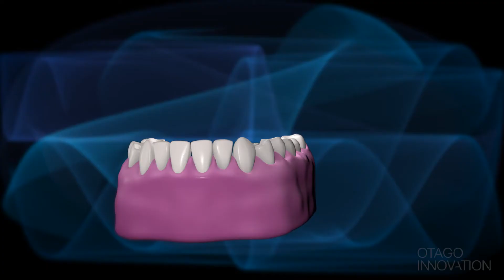Harnessing silver nanoparticles to treat and prevent dental disease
Dr Carla Meledandri - University of Otago, The MacDiarmid Institute. Joint Winner Norman F. B. Barry Foundation Emerging Innovator Award

Carla Meledandri received her PhD in Chemistry at Dublin City University in 2009 specialising in nano-materials. Since completing her PhD, Carla’s career has focused on pushing the frontiers of science to solve real world problems. The result is a rapid accumulation of commercial opportunities, including a technology licenced to a multinational dental company. Having achieved such great progress so early in her career, Carla is certainly an inspiration to other early career scientists and is well on the way to transforming her science into excellent economic outcomes for New Zealand.